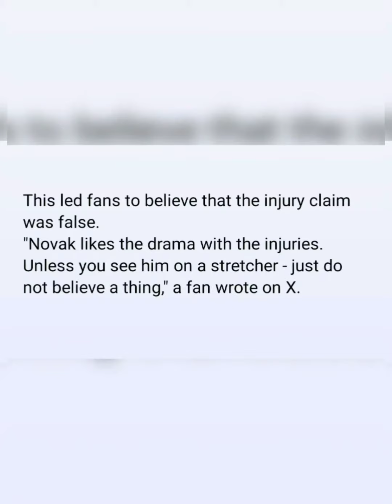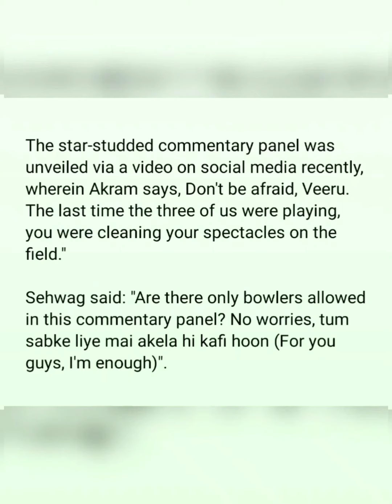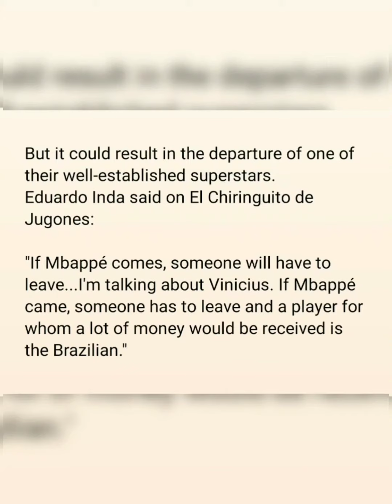Sports At a Glance